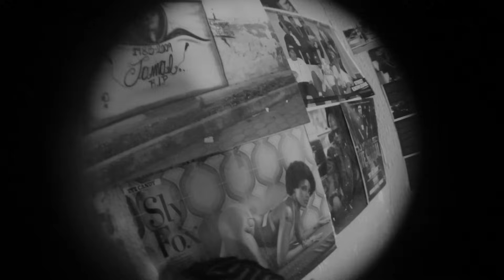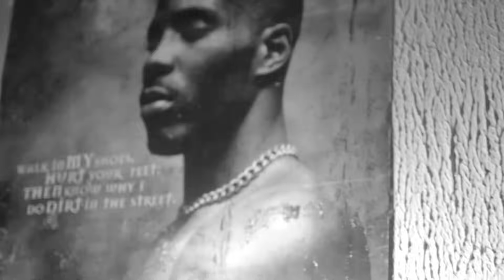77seven - Si no sabias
16 nueve Films
Sept. 2012
Dir. José Suasnavas
Formato 2k